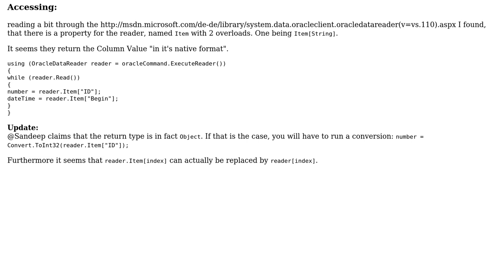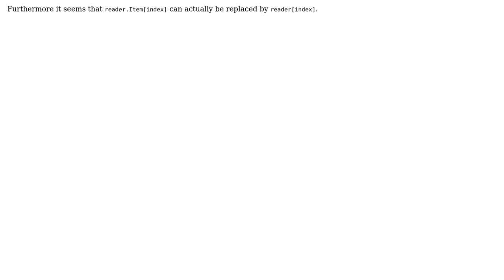Code Review: C# with Oracle ODP.NET (2 Solutions!!)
Code Review: C# with Oracle ODP.NET

With thanks & praise to God, and with thanks to the many people who have made this project possible! | Content (except music & images) licensed under CC BY-SA | Music | Images & others | With thanks to user Vogel612 user MikroDel user Dan Lyons and the Stack Exchange Network Trademarks are property of their respective owners. You are responsible for your own actions.